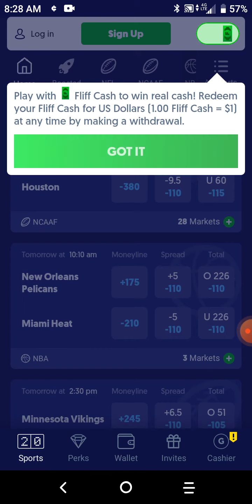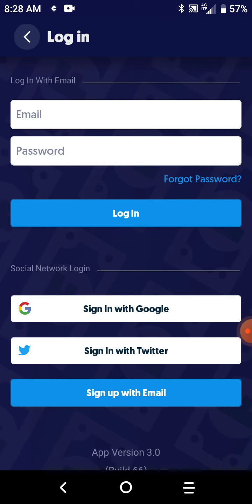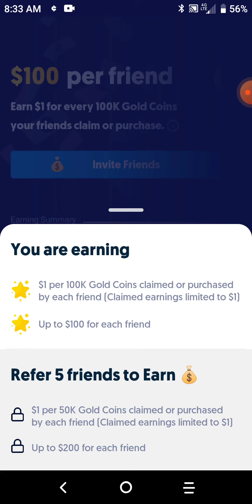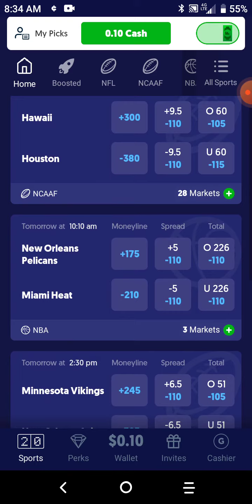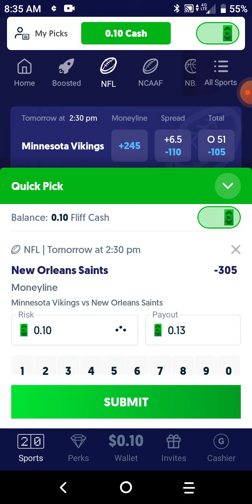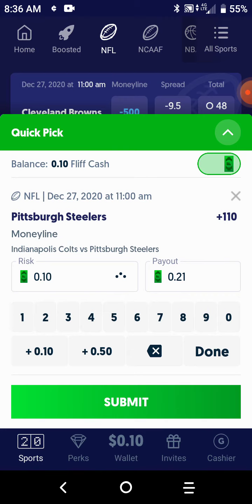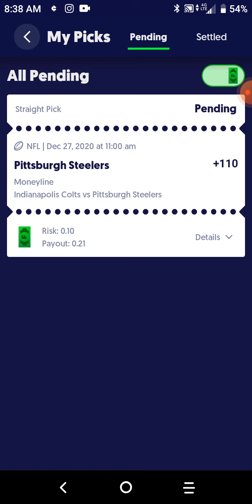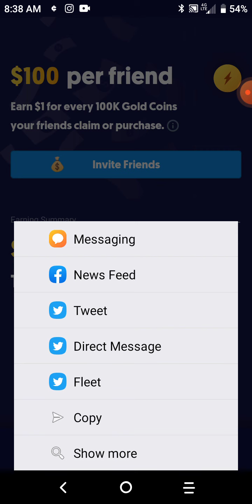David Wilbur Jr's Play House -New app for Rewards Called Fliff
Hello everyone this is another video and something new from the Google play store Fliff is a money making app/rewards. Bid on game's NBA, football, college football,ect. wanna check it out?